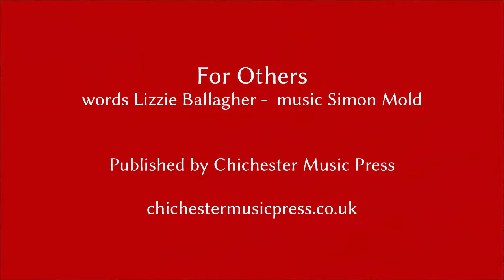FOR OTHERS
For Others - a song for Remembrance and similar occasions
Words by Lizzie Ballagher
Published by Chichester Music Press
Sung by Francesca Burbela (soprano)
Piano - Simon Ainge